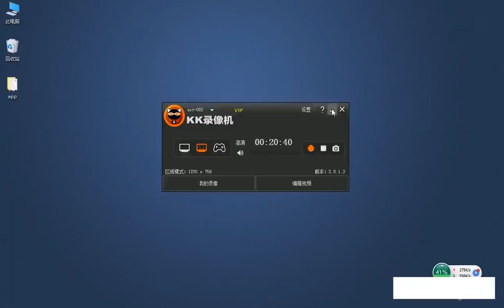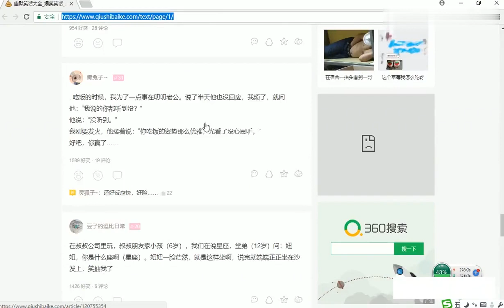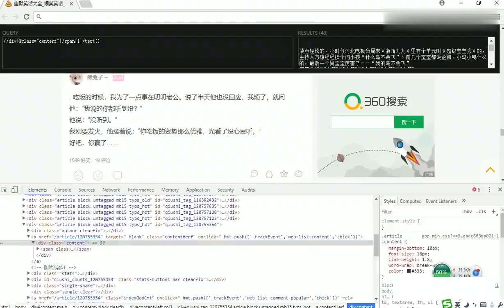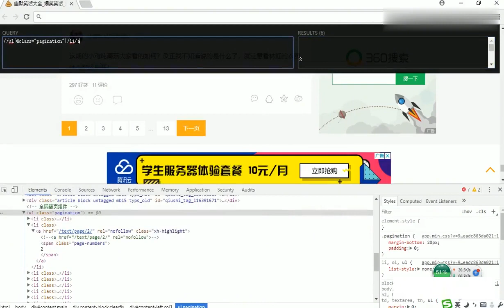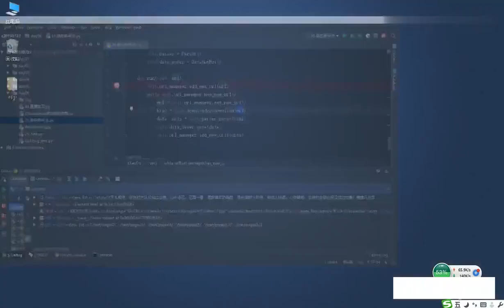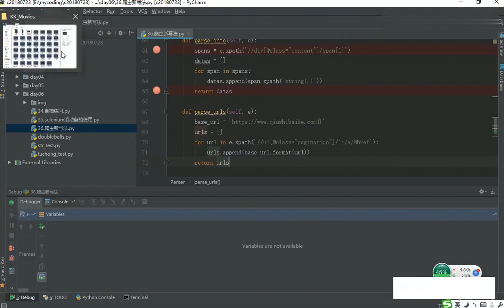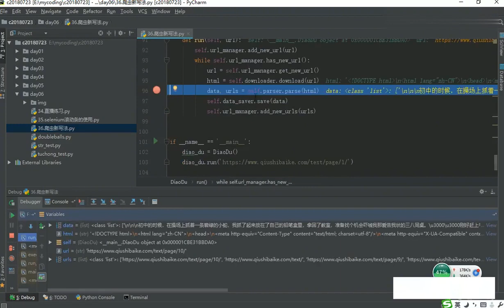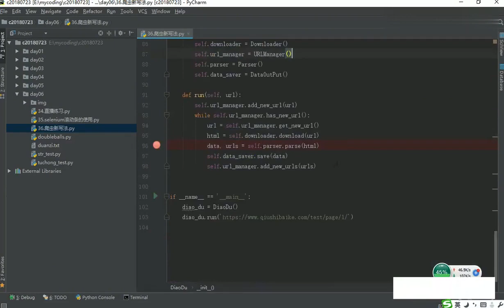10天学完Python爬虫全套教程 41 爬虫新写法2【转载】